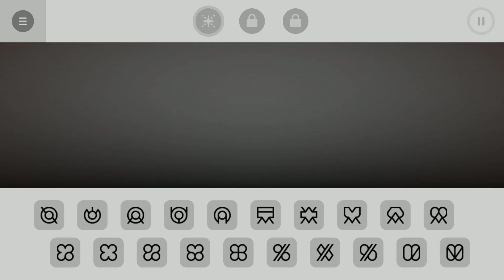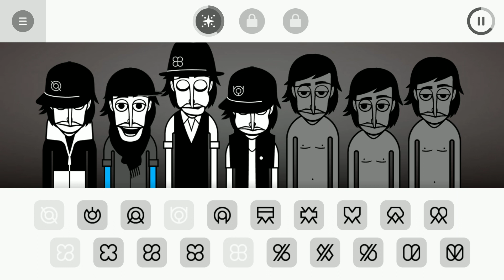Another Custom incredibox Sprites!! (Leadbox)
Brand New: Glitched Shower, The Dark Choir (For my main discord Profile), Leadbox Nanana and Organ with Shader